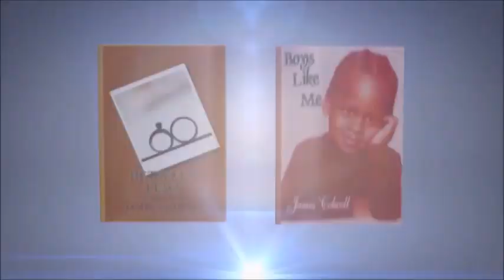'Review' BALLER WIVES - S1 EP2